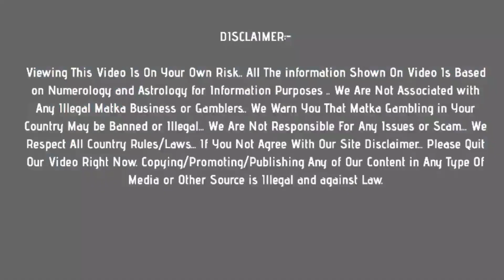Main Bazar Matka Today Jodi & Open to Close Ank : 08 april 2021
In this video, I’ll show you Main Bazar Matka Today Jodi & Open to Close Ank  : 08 april 2021

Enjoy! Main Bazar Matka Today Guessing Here !

Topics In This Video :

1) main bazar matka jodi
2) main bazar otc
3) main bazar today  open
4) main bazar close
5)

ABOUT MY CHANNEL:

Hi! I’m Online Matka. On my channel, you will find satta matka results. I love sharing daily matka results with you guys.